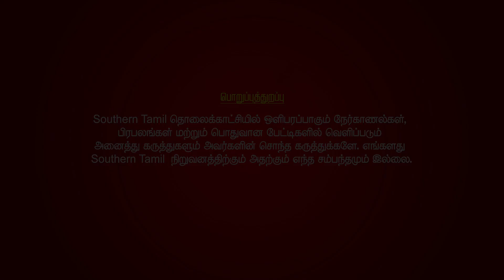சீமான் விஜய் கூட்டணியா? வறுத்தெடுத்த பாஸ்கர் சென்னை வெள்ளம் Repeatஆ? | SOUTHERN TAMIL